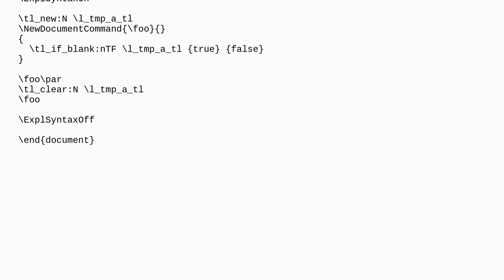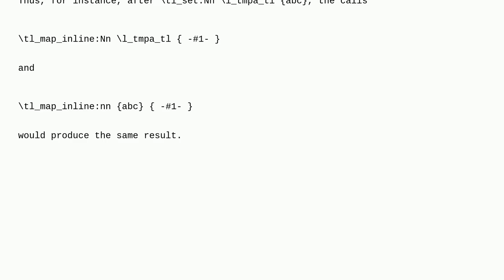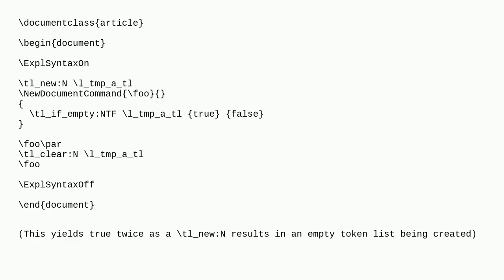Tex: Why the token list remains non-blank after I execute tl_clear:N? How to solve it?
Why the token list remains non-blank after I execute tl_clear:N? How to solve it?

A special thanks goes out to the community

  empty token-lists expl3